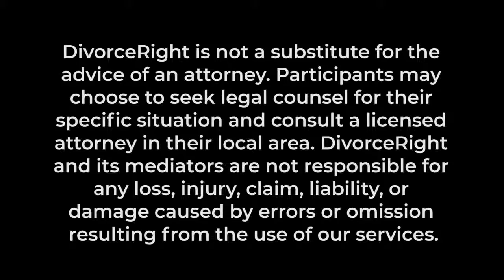Mediation Basics How Long Does Divorce Mediation Take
Using mediation will save you months of time. The average divorce can completed in less than 30 days when using mediation as compared to the average litigated case which is 18 months.